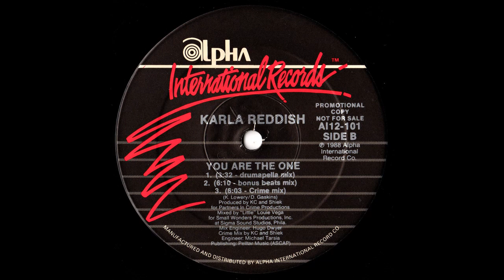Karla Reddish - You Are The One (Drumapella Mix) (HQ)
Tracklist:

01 - You Are The One (Vocal)
02 - You Are The One (54 Mix)
03 - You Are The One (Drumapella Mix)
04 - You Are The One (Bonus Beats Mix)
05 - You Are The One (Crime Mix)

Rip and restoration by syntHDance